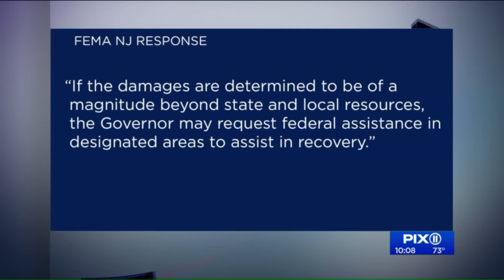FEMA assessing flood damage in Little Falls, NJ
Governor Phil Murphy declared states of emergency for multiple counties in NJ after heavy rains caused flooding and extensive damage last week.